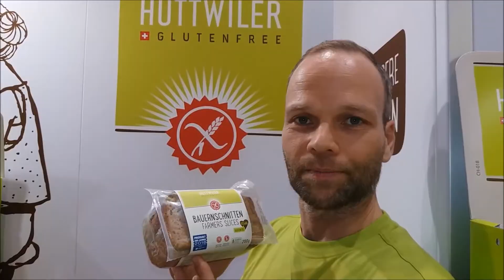Was gibt's Neues bei HUTTWILER?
Ingwer Soerensen, HUTTWILER, für MeinAllergiePortal bei der "Veggie & frei von" 2018! veggiefreivon.